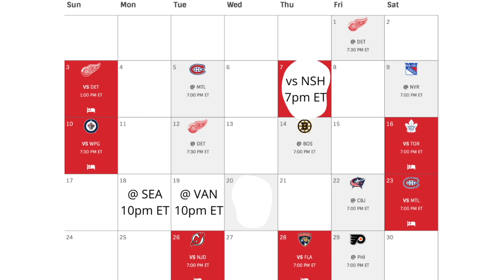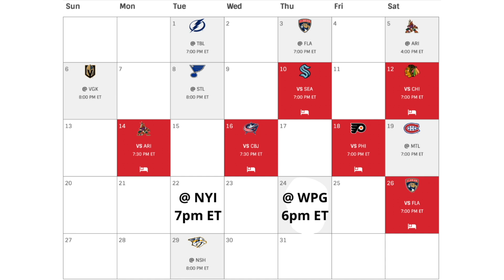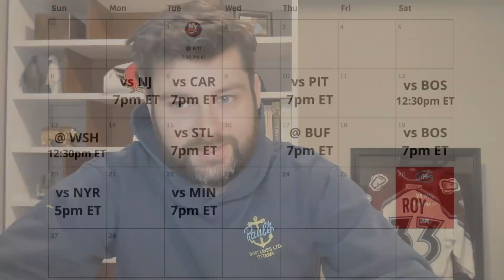BREAKING NEWS: Ottawa Senators Updated NHL Schedule Includes 50 Games In 99 Days Starting Thursday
Ross Levitan stops by to break down the Senators updated schedule that includes 15 rescheduled games and an *extremely* busy finish to the 2021-22 NHL season.